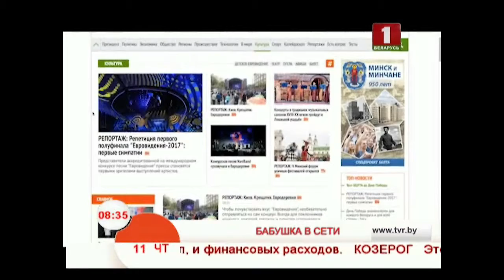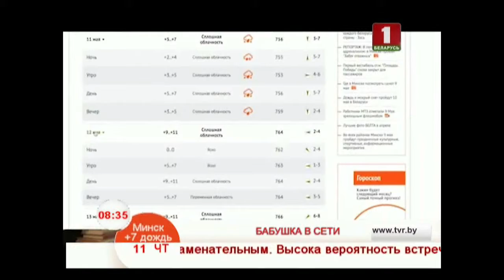Бабушка в сети!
Учимся искать новости в Интернете